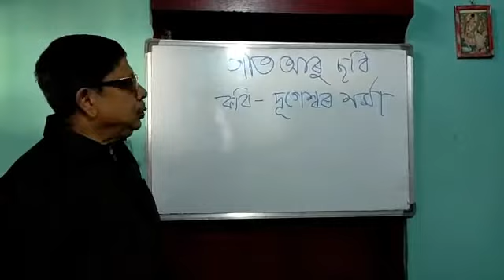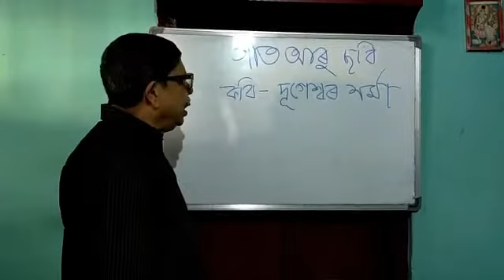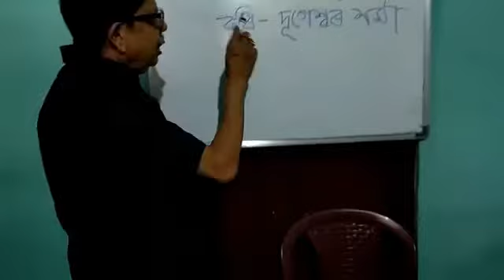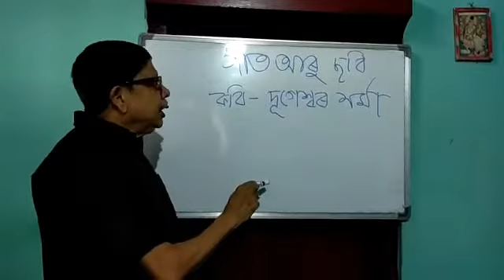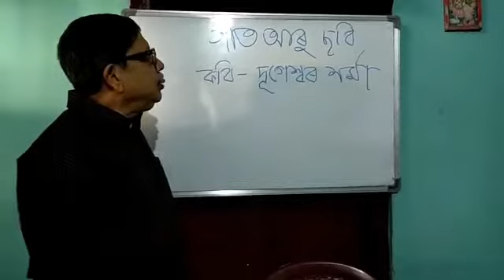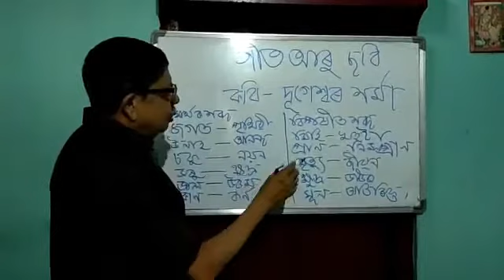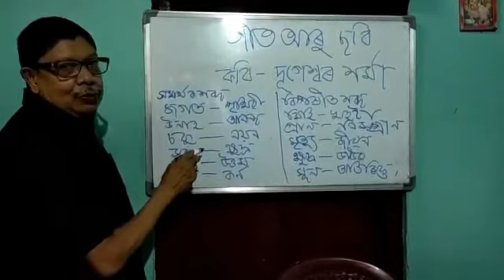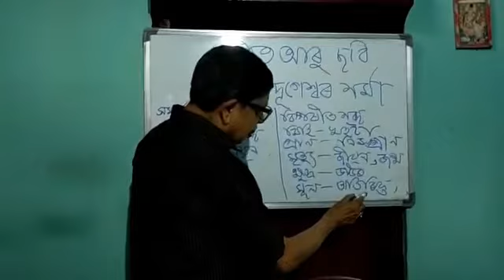Class 9 Assamese Lesson 3: গীত আৰু ছবি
# Rajib Pawan Barooah # Mahadev Agarwalla HS School # Class 9 # Assamese Lesson # Assamese poem # গীত আৰু ছবি

Rajib Pawan Barooah, teacher of Mahadev Agarwalla HS School describing Assamese poetry from class 9. The name of the poem is  গীত আৰু ছবি written by famous Assamese poet Harekrishna Deka. The students can also go through his previous video from class 10, about Assamese poem Drishyantar, whose link is given below

This lesson will be very interesting and informative for the students from an exam point of view as well.